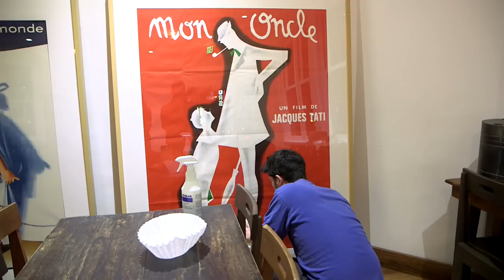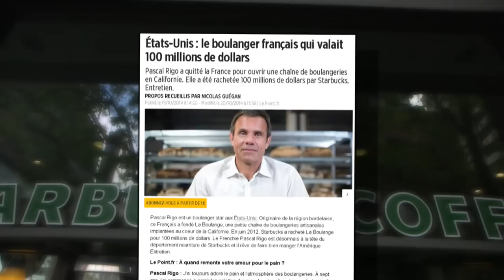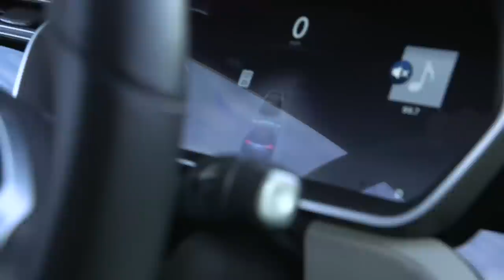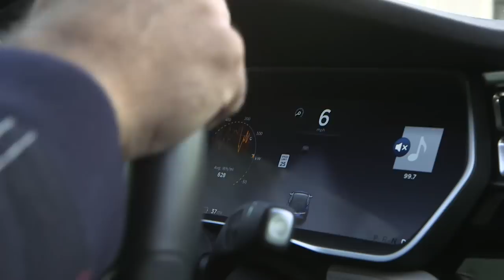100 Millions de Dollars pour ses boulangeries | Le parcours fou de Pascal Rigo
Pascal Rigo n’est pas un boulanger ordinaire. En quinze ans, il est passé de simple artisan en France à magnat de la boulangerie aux États-Unis. Après avoir ouvert 22 boulangeries à San Francisco, Starbucks rachète son entreprise pour 100 millions de dollars et l’engage comme directeur du département nourriture, supervisant 12 000 boutiques. Aujourd'hui, il relève un nouveau défi en créant une autre chaîne de boulangeries pour pénétrer le marché de la grande distribution. Découvrez comment ce visionnaire a transformé la boulangerie artisanale en un empire florissant.
Productions Tony Comiti. Auteur : Tiphène Guissard , Manuel Laigre.